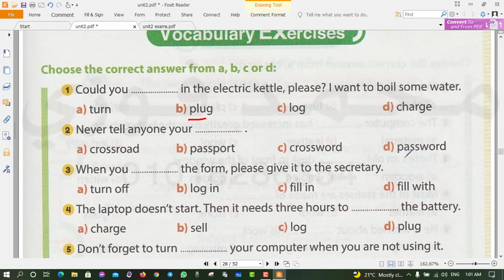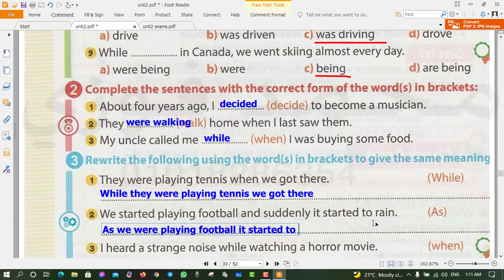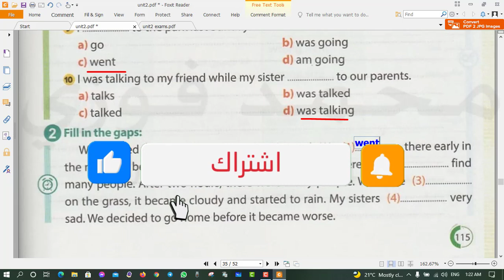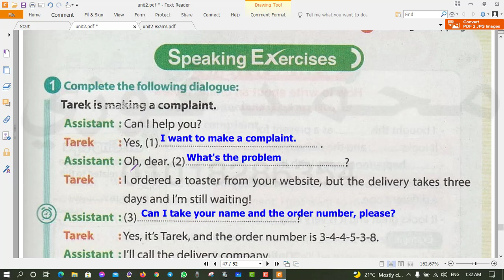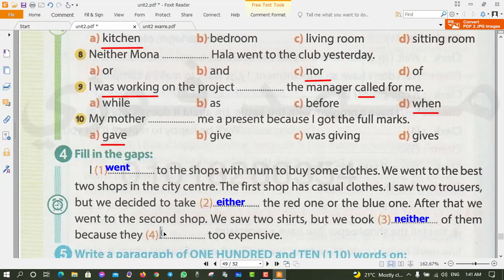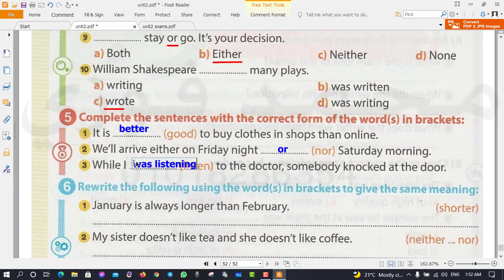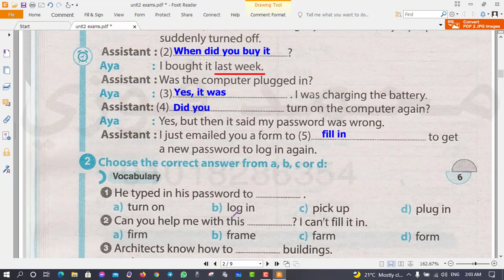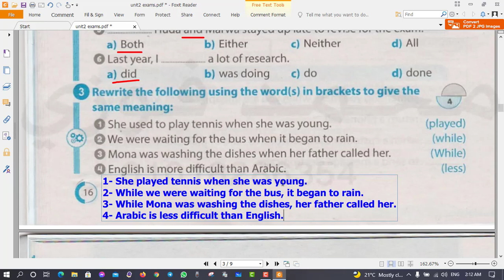حل جميع تمارين واختبارات انجليزي الصف الثالث الاعدادي ترم اول الوحدة الثانية منهج جديد 2022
😍 😍جروبنا على التليجرام للصف الثالث الاعدادي😍 😍
💪سنتعلم في هذا الدرس حل جميع تمارين واختبارات  كتاب جيم 👍 على الوحدة الثانية انجليزي للصف الثالث الاعدادي👍 ترم أول 2022 🌹🌹Unit 2 🌹🌹ِlet's go shopping 🐥🐥نطق الكلمات وشرح القواعد وحل تمارين وتدريبات على الدرس من كتاب جيم GEM💪